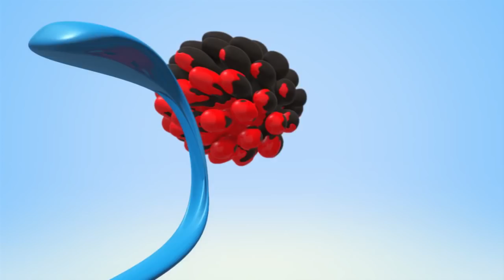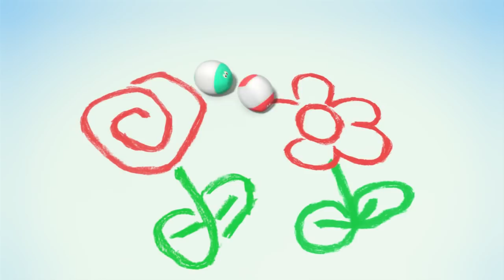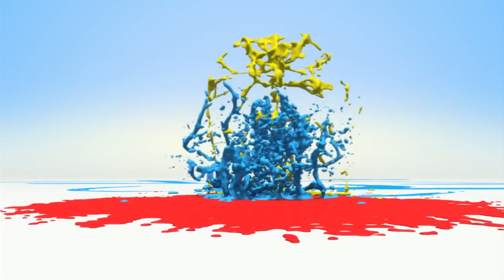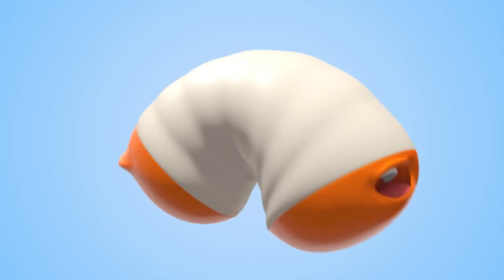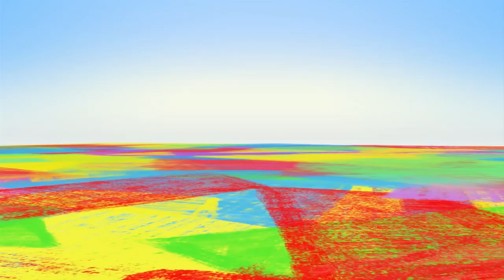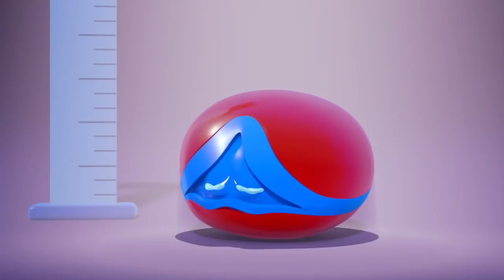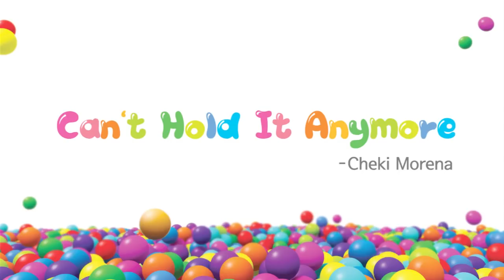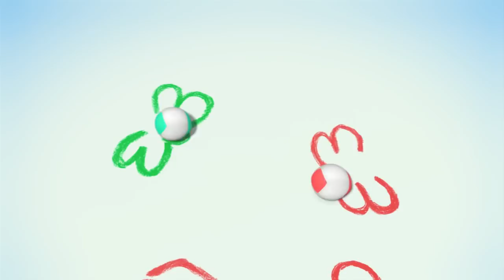Colors with Face Painting | WonderBalls | Cartoons For Children | Cartoon Candy